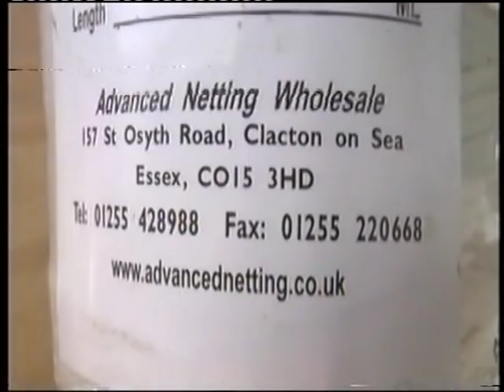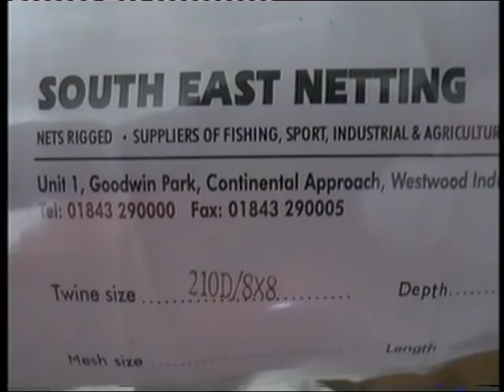BRICKLAYING MADE EASY 6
BEST LINE EVER FOR BRICKLAYERS